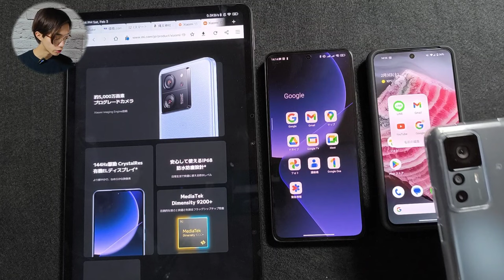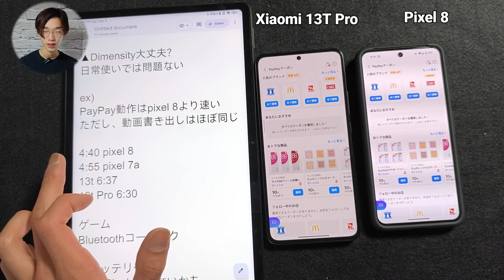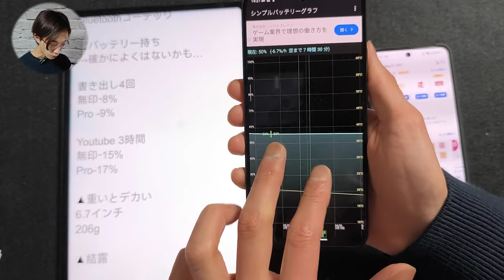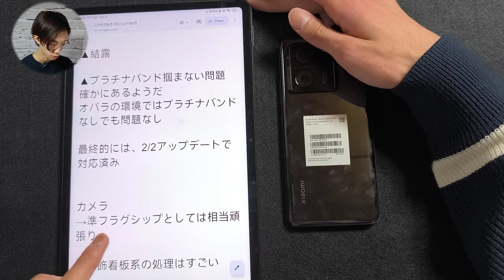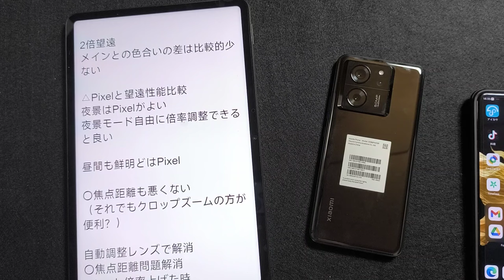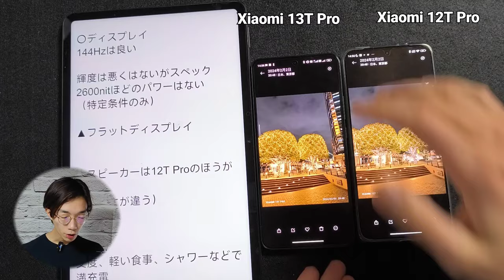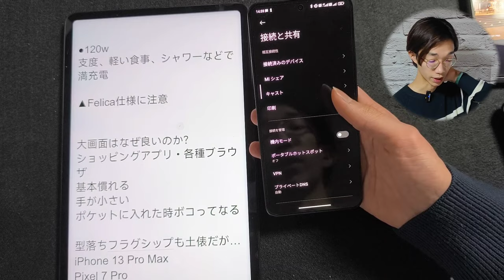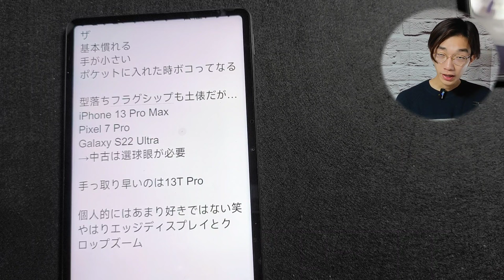【Xiaomi 13T Proレビュー】意外とレアな大画面準ハイエンドスマホのススメ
0:00 イントロ（13T Proで撮影）
2:57 スペック紹介
5:02 Dimensityでも日常遣いは問題なし
9:12 バッテリー持ちはそこまで良くない
12:02 結論とプラチナバンド繋がらない問題は解消済み
14:25 カメラ
21:35 長時間使用でも疲れないディスプレイなど
26:05 実は珍しい大画面フラグシップ